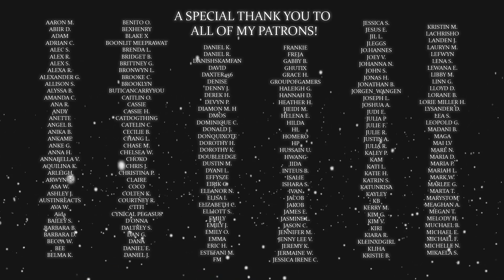ALL ABOUT SUPERCORP! | Supergirl Season 5 Episode 13 "It's a Super Life" REACTION!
this was amazing omg.